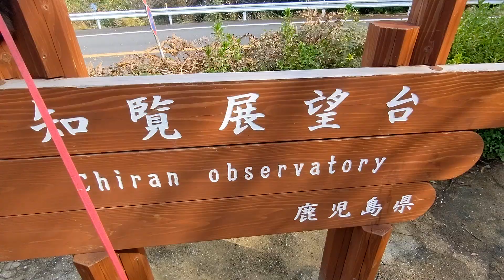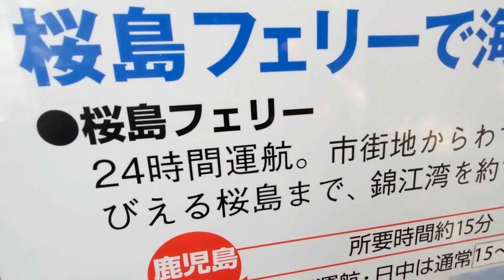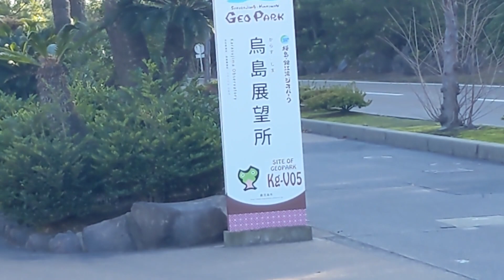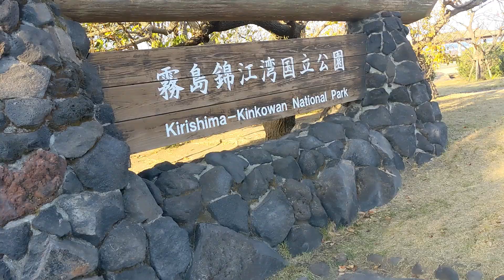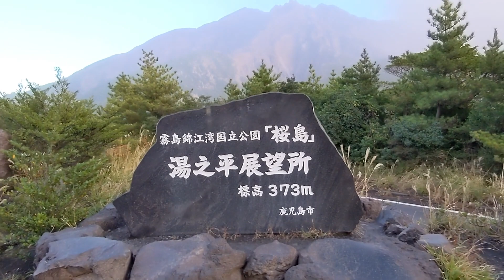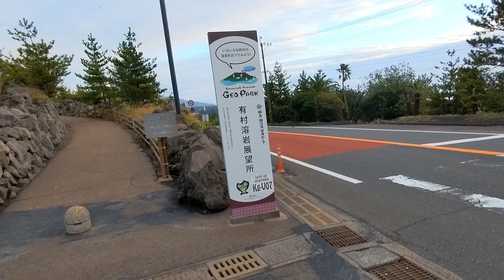【猫と旅行】薩摩の象徴『桜島』を様々な角度から眺める【鹿児島県】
晴天の桜島！
指宿スカイラインを南から遡り、数々の展望台を巡ったのち、桜島に到達します
鹿児島に来て、桜島の観光をしなくては噓になりますもの